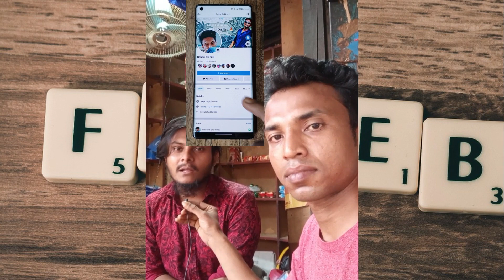মাত্র ১২০ ফলোয়ার দিয়েই ফেসবুক পেজ মনিটাইজেশন ! Facebook Reels Monetization | Tech Premik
মাত্র ১২০ ফলোয়ার দিয়েই ফেসবুক পেজ মনিটাইজেশন ! Facebook Reels Monetization | Tech Premik. Next Tutorial Video Coming Soon.